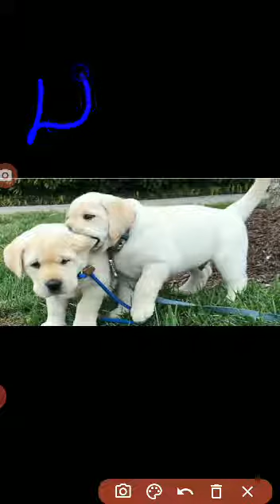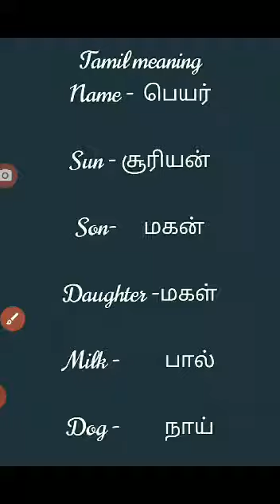UKG English Tamil meaning